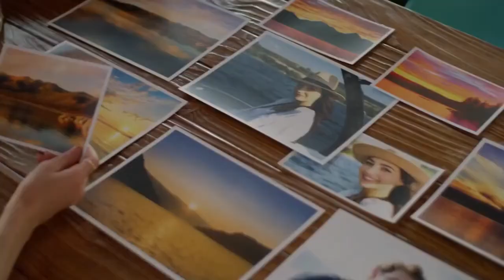A SNAPSHOT OF FOREVER Trailer (2022) Romantic Movie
A SNAPSHOT OF FOREVER Trailer (2022) Natalie Dreyfuss, Romantic Movie